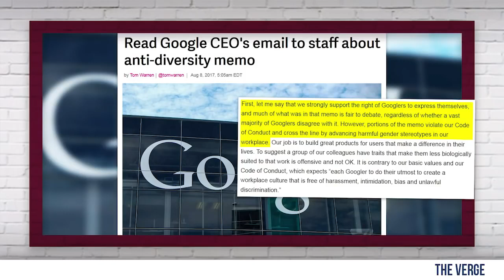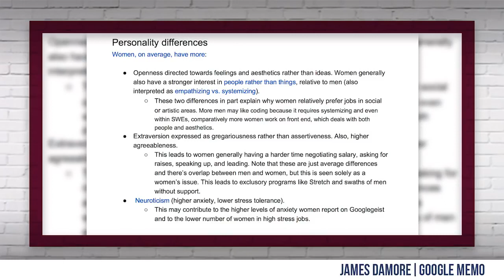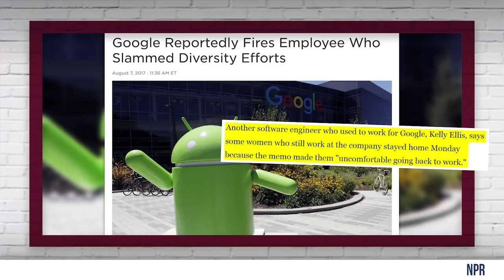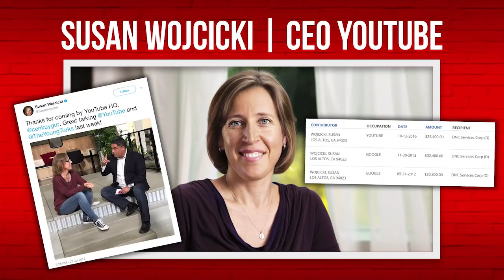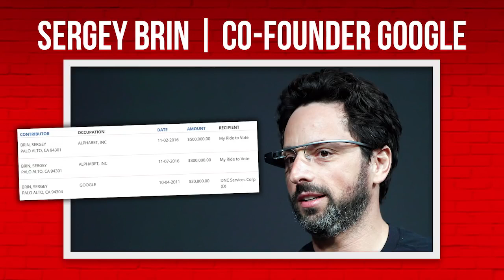Google TGIF Meeting is No Surprise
Following Google’s viral debacle and the firing of James Damore’s “anti-woman manifesto”, Steven Crowder decided to do some digging to find out just how “diverse” Google’s leadership actually is! Hint: they’re all hard core liberal SJW activists!